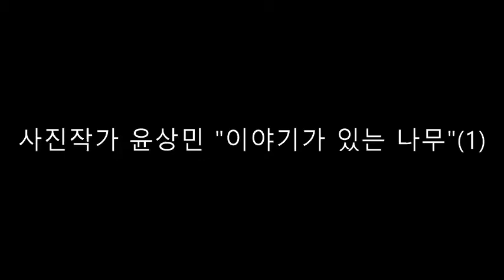사진작가 윤상민 "이야기가 있는 나무" (1) (Photographer Yoon Sang-min, A Tree with A Tale 1)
사진이 마법에 걸려 인상파 화가의 그림처럼 표현되는 새로운 촬영방법을
세계최초로 창안하여 미국, 유럽, 중국등의 유명 갤러리 전시를 한 사진들이다.

중국 루산시 미술관 개인 초대전과 위해시미술관 개인초대전에서 엄청난 호응으로 루산 텔리비젼 방송 뉴스와 위해 텔리비젼 방송 뉴스에 비중 있게 윤상민
개인전이 소개되었다.

로마 개인전 2021에서는 Medina Roma Galleria측에서  전시된 윤상민 작품 모두를 갤러리에 소장하고 향후 정상적인 전시를 통해 판매하는 것으로 계약을 하였다. 향후 유럽에 작품 소개와 판매게 좋은 기회가 될것으로 기대한다.

A new way of shooting where photos are enchanted and expressed like the paintings of an impressionist painter.
These are photos created for the first time in the world and exhibited in famous galleries in the United States, Europe, and China.

With tremendous response in the individual invitation exhibition of the Lushan Museum of Art, China and the individual invitation exhibition of Weihai City Museum of Art, Yun Sang-min puts great emphasis on the news of Lushan TV broadcasting and Weihai TV broadcasting
A solo exhibition was introduced.

In Rome's solo exhibition 2021, all of the works of Yun Sang-min exhibited by the Medina Roma Galleria were stored in the gallery, and a contract was signed to sell them through normal exhibitions in the future. In the future, it is expected that introducing and selling works in Europe will be a good opportunity.